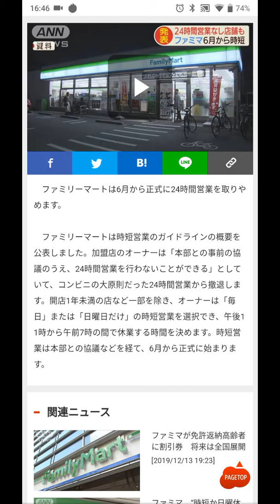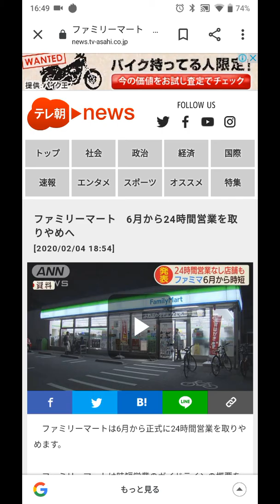時短営業のことについて